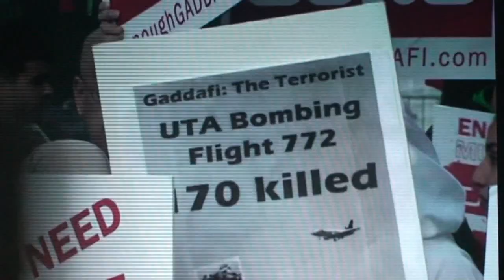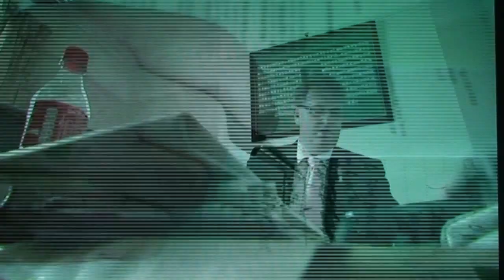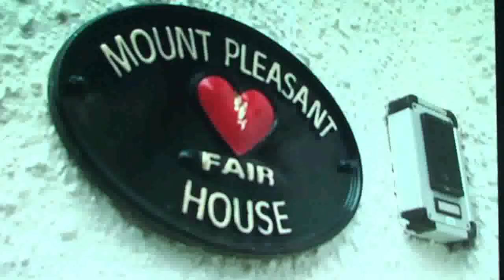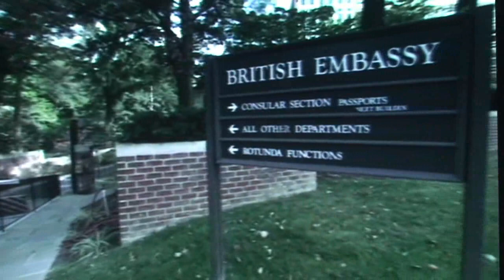BBC Spotlight, Willy Frazer Gaddafi Weapons and IRA VICTIMS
Victims of IRA terrorism, given fresh hope of compensation from the Libyan government. Highlights from BBC Spotlight  about Willy Frazer.  Gaddafi weapons to IRA terrorists.